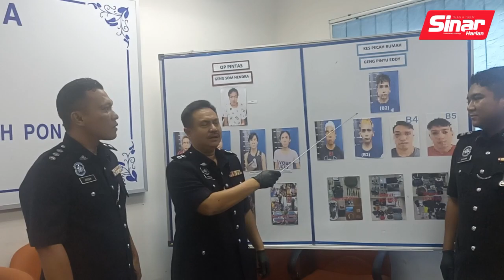Bekas pemain bola sepak positif dadah ditahan terlibat kes pecah rumah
BERITA SEMASA 13 JULAI 2023

Seorang bekas pemain bola sepak yang dipercayai aktif  dalam kegiatan pecah rumah bersama kumpulan digelar "Geng Eddy" berjaya ditahan polis, lapor wartawan Sinar Harian, Nor Azura Md Amin

Kumpulan penjenayah yang dianggotai lima lelaki tempatan itu melakukan kegiatan jenayah berkenaan di Pontian, Batu Pahat, Muar dan Tangkak sejak Mei lalu.

Ketua Polis Daerah Pontian, Suprintendan Mohammad Shofee Tayib berkata dengan penangkapan kesemua suspek berusia 24 hingga 34 tahun itu, polis berjaya menyelesaikan 13 kes pecah rumah dengan kerugian dianggarkan mencecah RM350,000.

Katanya, dua suspek ditahan selepas kereta dinaiki terbabas di Sanglang, Pontian pada 3 Julai lalu,  manakala tiga yang lain berjaya melarikan diri dan kemudiannya ditahan di dua lokasi berbeza di sekitar Forest City, Iskandar Puteri dan Johor Bahru, pada hari yang sama.